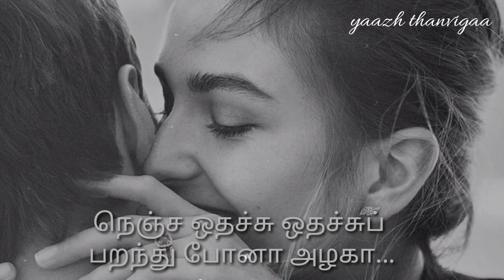உன்ன நெனச்சு நெனச்சு...